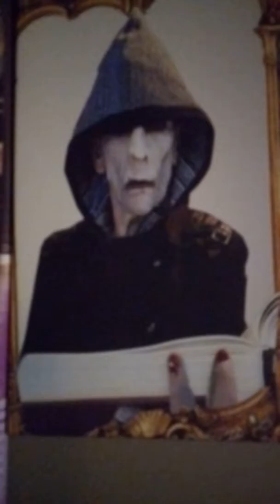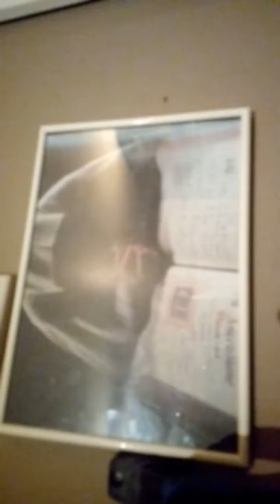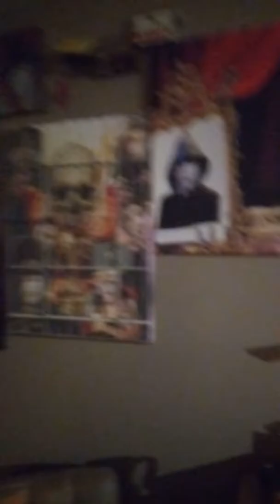BROTHER B WHERE ARE THOU?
Thoughts on my brother in misery